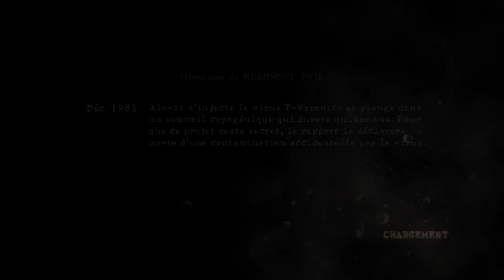L'ENTREPÔT ! (ft Delta Ninou) Resident evil 5 #3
Surprise dans la vidéo (Tran...)